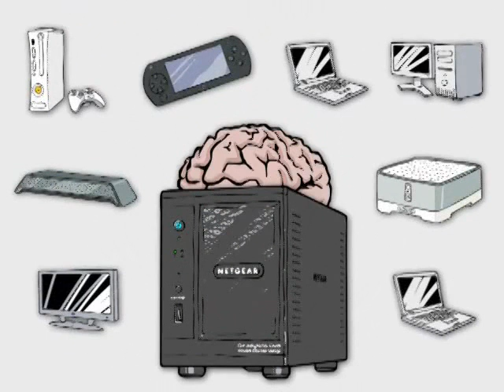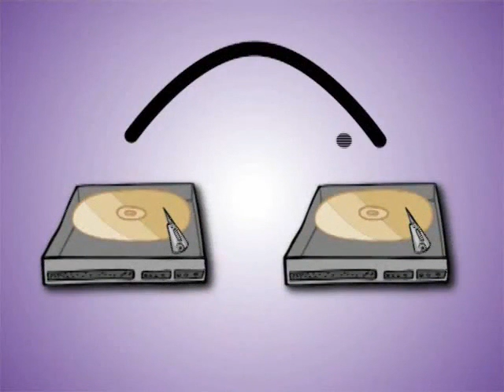Сетевое хранилище NAS NETGEAR ReadyNAS